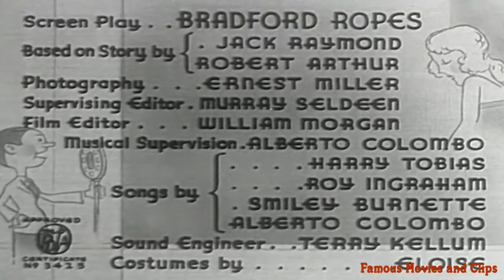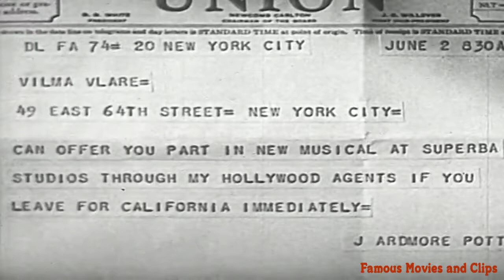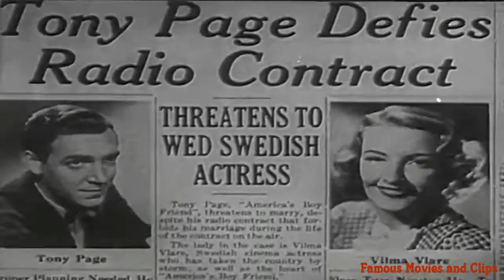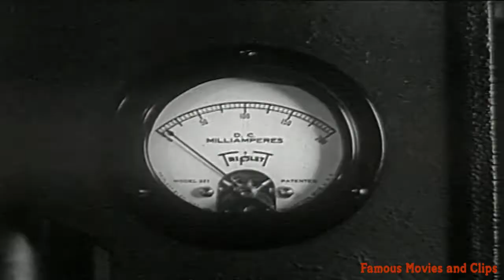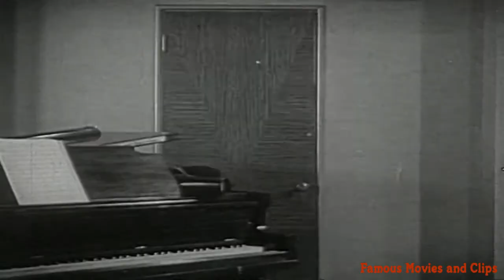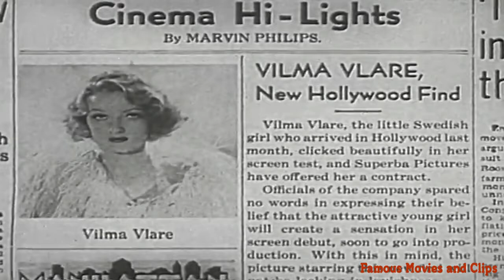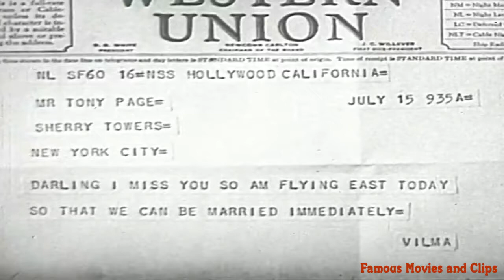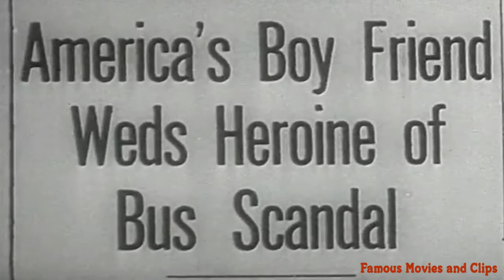Meet The Boyfriend Full Movie | Classic Full Length Film